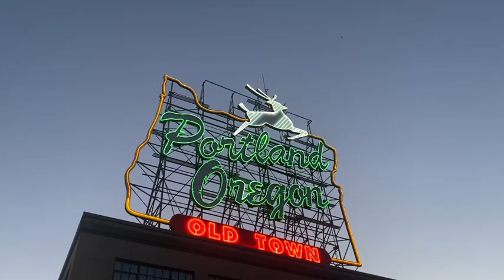Downtown Portland | MELS TAKES ON STAYCATION: MY HEART MY HOME | Season 5 Episode 2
HELLO & WELCOME TO EPISODE TWO!!! ❤️

This year has been the first time in a long time since I’ve visited Downtown Portland and I had to document it! S/O to Edi & Rich for taking me especially to the sign as I had never been until now! :)

— Mels

LINK TO MY "DREAM” COLLECTION ⬇️